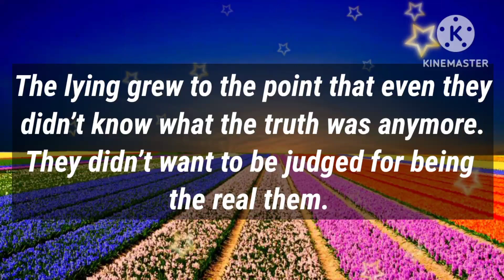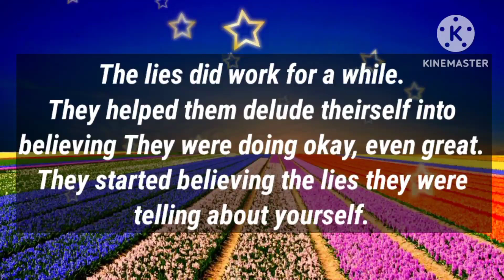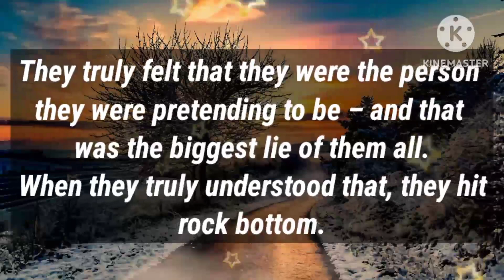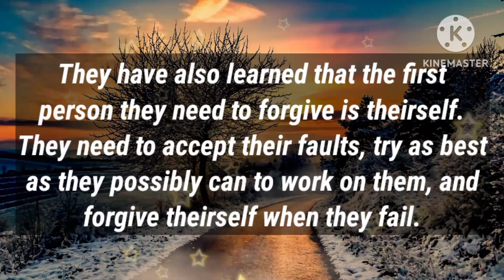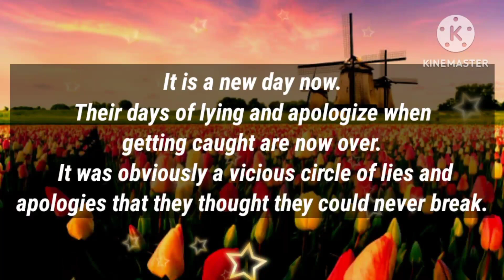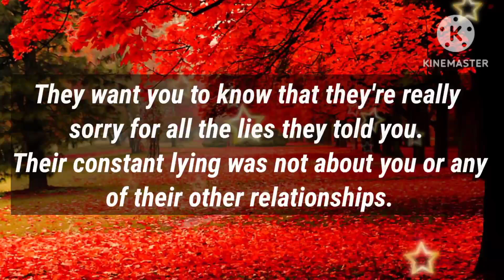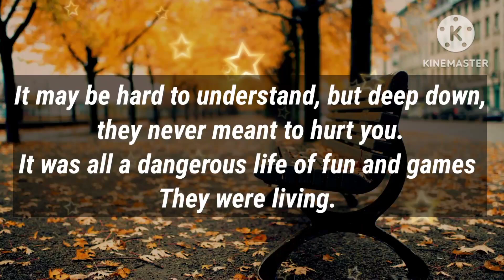Angel message: Please reach out to your person. Call or text || God message